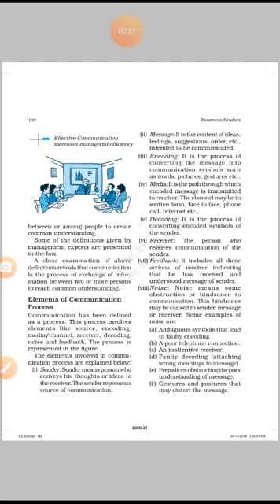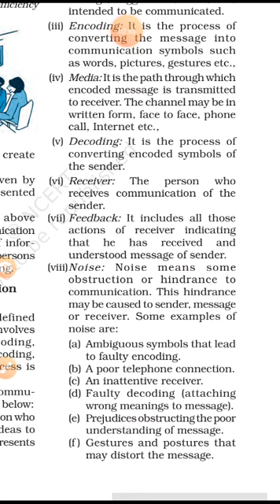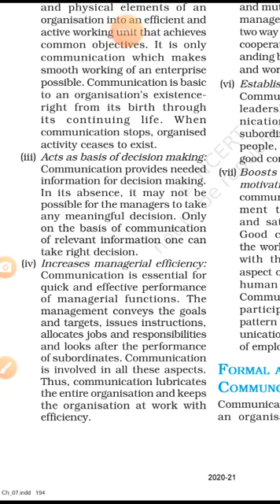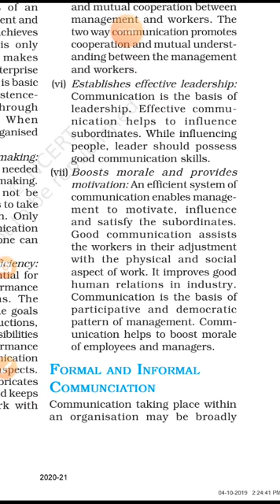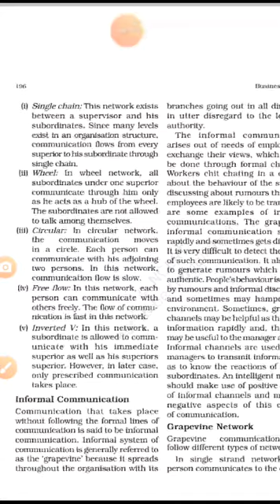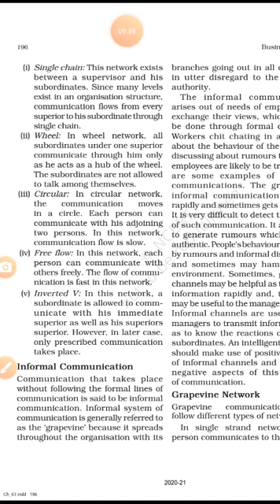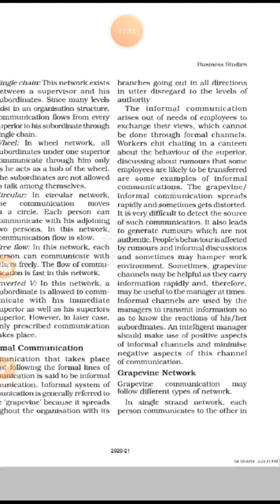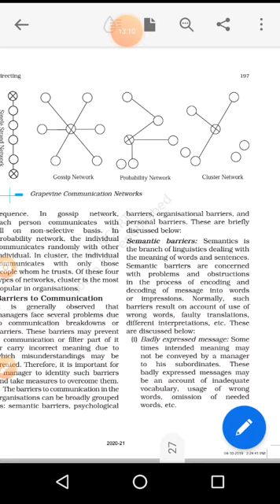17/09/2020 Business 12th Unit7- Directing (Part-IV)